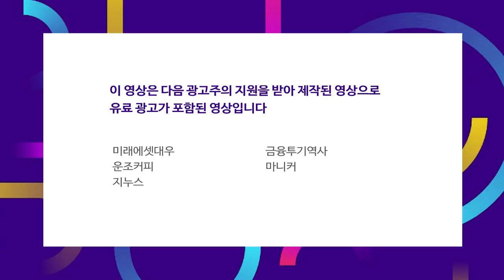인플레 베팅하는 시장, 주식의 영향은?